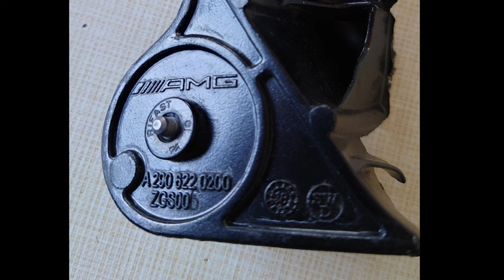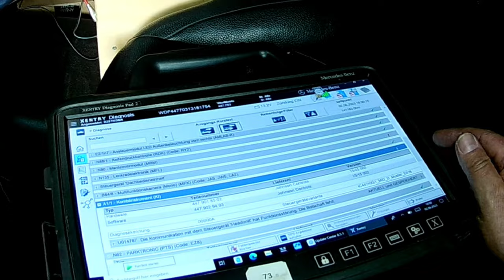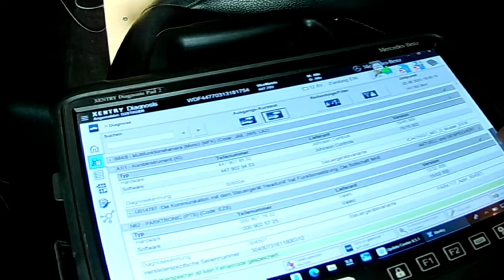kurze Statusmeldung über meinen Camper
nach Unfall Auto wieder ok,
jetzt muss ich nur noch meine Wohneinrichtung einbauen.
Dann kann ich endlich mal wieder übernachten.
KoerniDD 2023